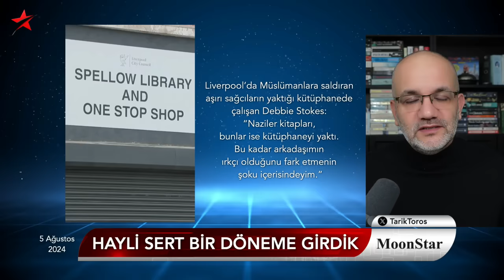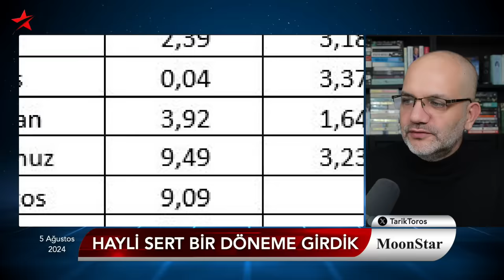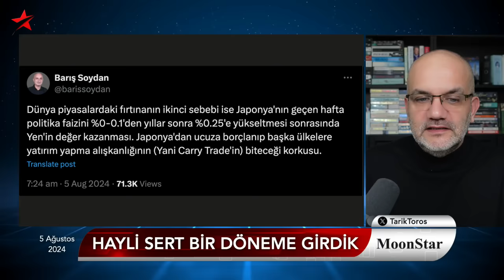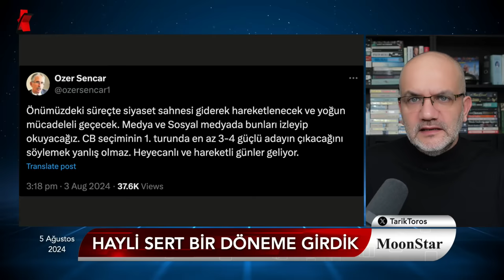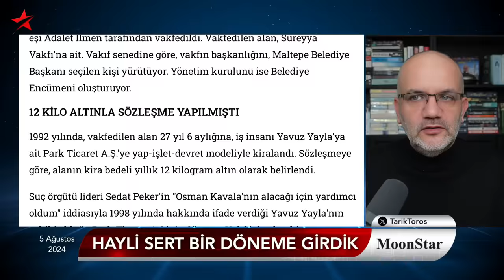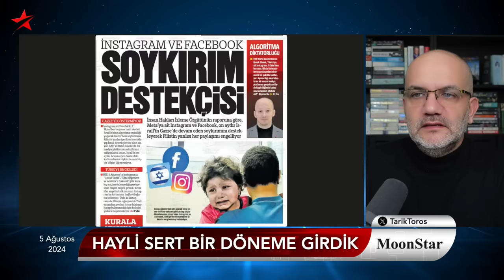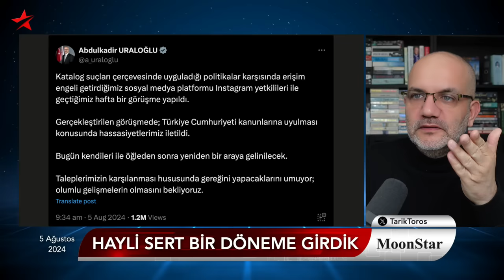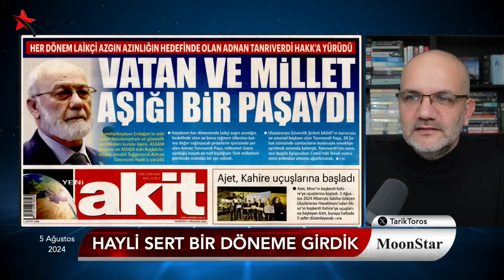Ankara'da bu konuşuluyor: 6 aya seçim olur, 3-4 aday çıkar.. | Tarık Toros | Manşet | 5 Ağustos 2024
5 Ağustos 2024

• İki mühim kehanet:
• Bir yıl içinde seçim olur
• Erdoğan'ın karşısına 3-4 güçlü aday çıkar
• İngiltere, tüm ülkeye yayılan göçmen karşıtı protestolarla sarsılıyor
• Irkçılar birbirine çok benzer.. Örnekli anlatım..
• Kara pazartesi: Asya'dan başlayarak dünya piyasaları çöktü
• Saray enflasyonu düştü: Fakirsin ama suçun yarısı sende
• Bangladeş başbakanı ülkesini terk etti, konutu basıldı
• Eski başkan,  Maltepe'de gider ayak dükkan kaçırmış